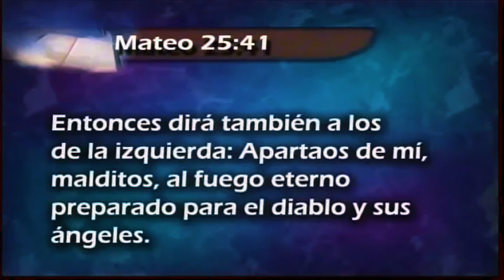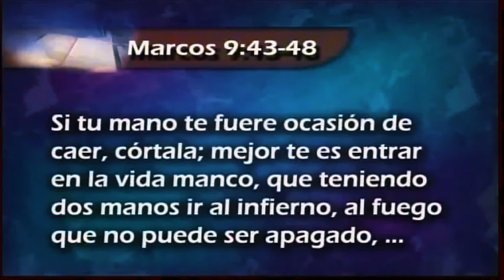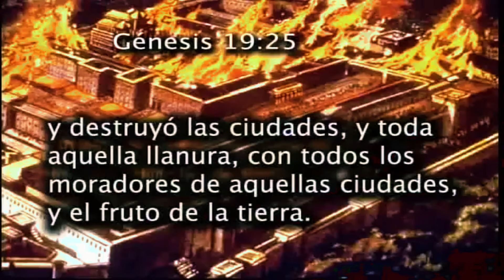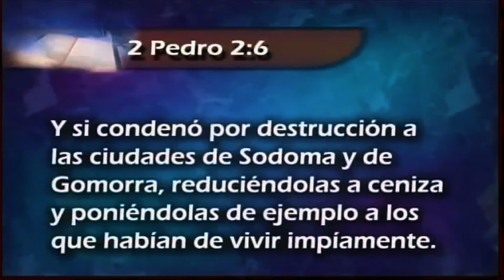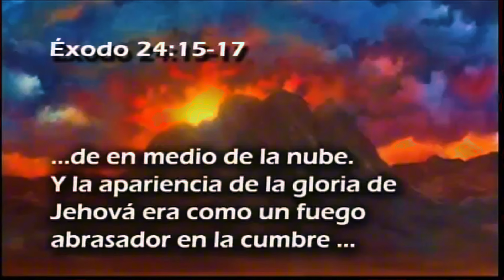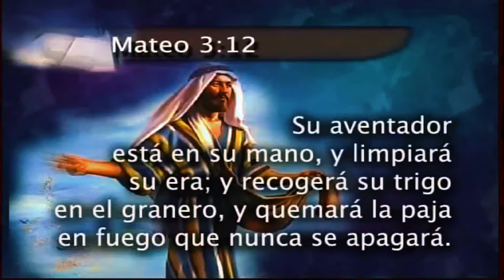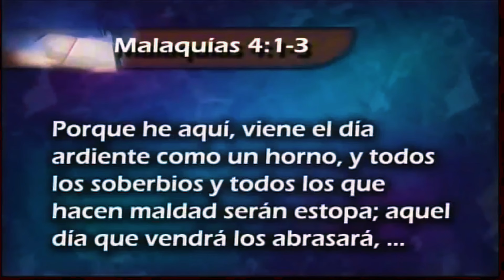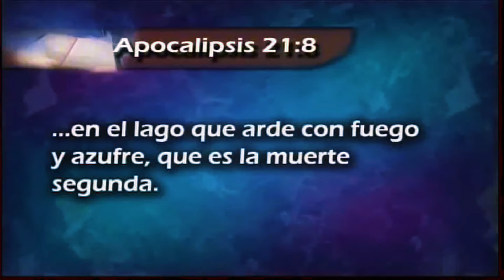El Fuego Eterno / El Infierno 1. Pr Esteban Bohr.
Conocer como Dice va a condenar a los impios. Por el Pastor Esteban Bohr.